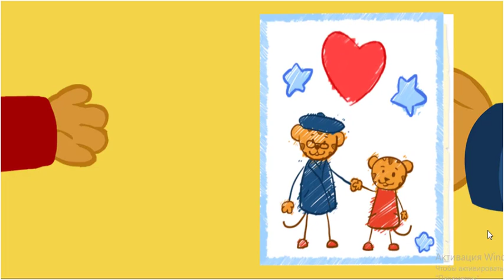Daniel Tiger 🎨 Let's Do Crafts Together! | Videos for Kids